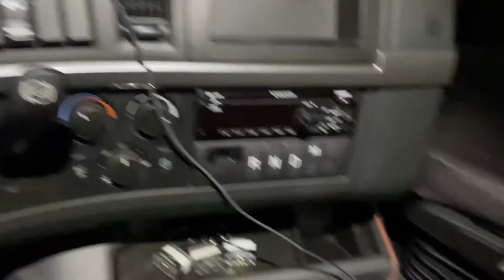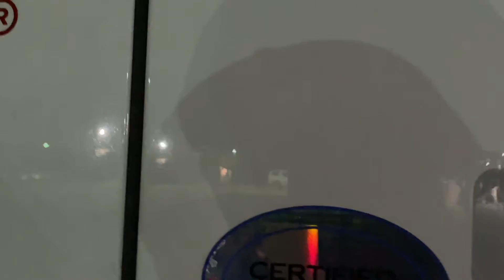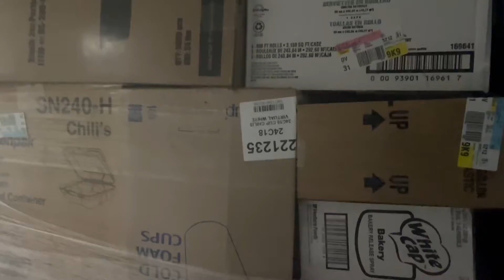New truck drivers with 0 experience & NO degrees can potentially make 100K doing this job!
In today’s video I’m sharing the truth about the money you can make as a new cdl class A truck driver. You don’t have to go OTR to make this type of money! You don’t need any college degrees! Food service driver’s across the country are making good money with ZERO experience! Check out today’s video to hear my thoughts about this topic.